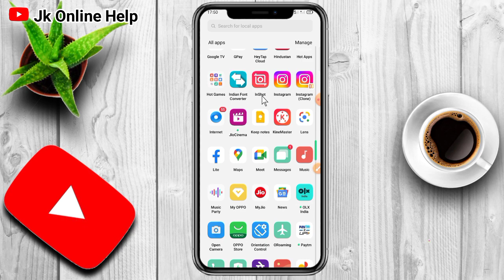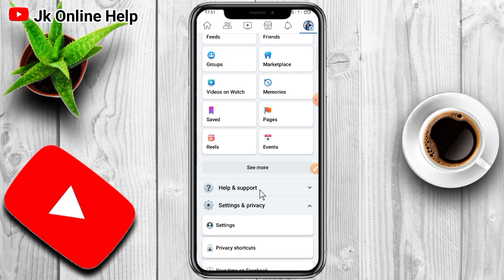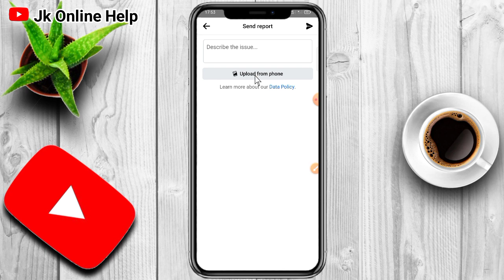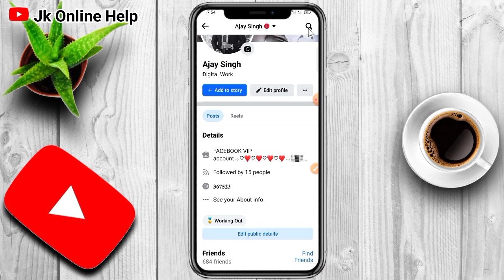Facebook me photo ke sath music kaise lagaye//Facebook story music option not showing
facebook me photo ke sath music
kaise lagaye
facebook post me song kaise
lagaye
fb me photo par song kaise
lagaye
facebook status me music kaise
lagaye
facebook mein video ke sath
music kaise lagaye
facebook me song kaise lagaye
facebook par video mein song
kaise lagaye
facebook mein song kaise lagaye

facebook story music not playing
facebook story without music
problem
fb story music not showing
facebook lite story music not
available
facebook story music option not
showing